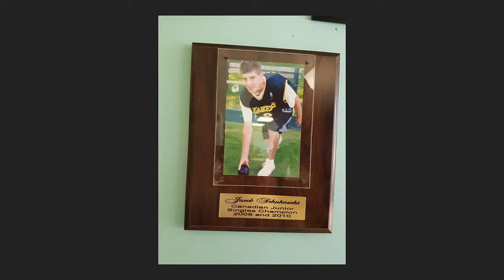The Canadian Bowler Show - Episode #13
Episode #13 of The Canadian Bowler Show!

Clubs are reopening across Canada, but with limited play.  How can you use this time to get better and train?  What programs will be available when things get back to "normal"?  A special guest interview directly from Bowls Canada Boulingrin!

Come to chat about all things bowls and more!